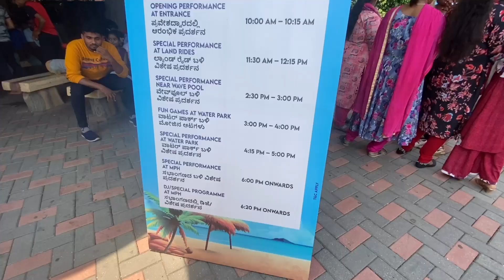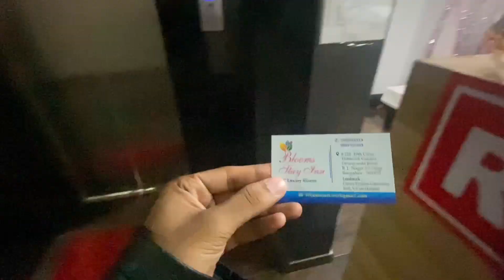Wonderla Amusement Park | Bangalore | 2022